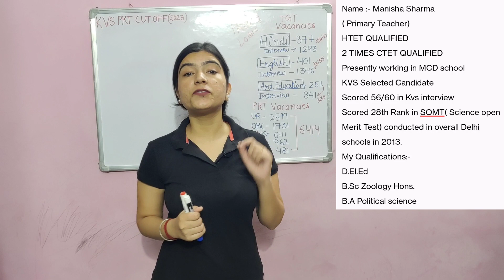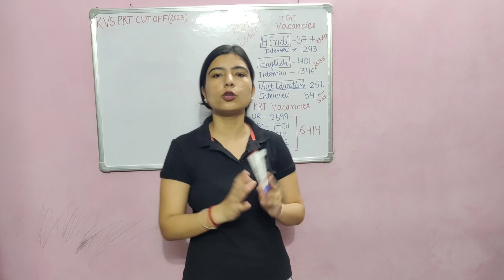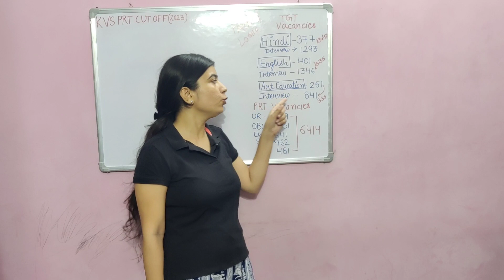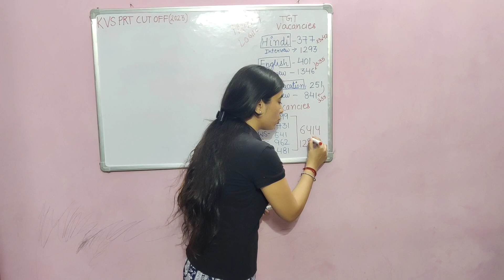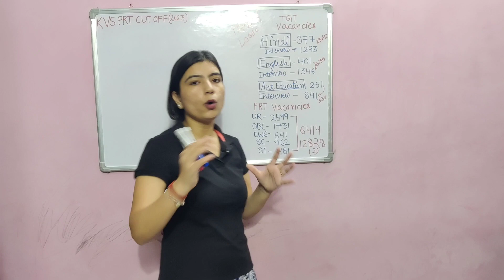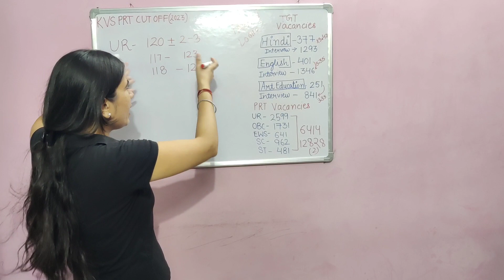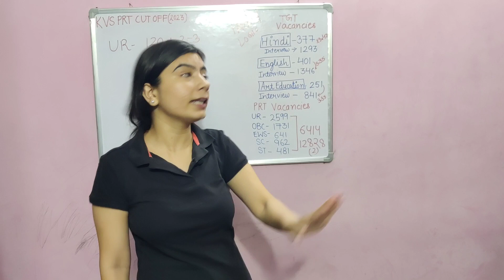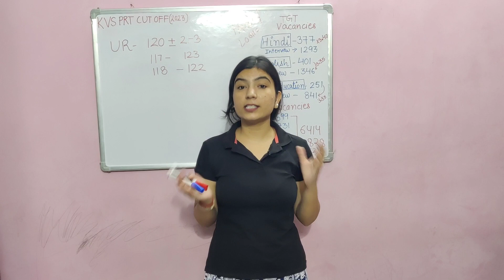KVS PRT 2023 CUT OFF | Interview tyari shuru kare ya nhi?| KVS PRT INTERVIEW PREP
This video about the kvs result or kvs prt 2023 cut off marks. KVS is going to announce result soon. Keep working hard and achieve the best
We have started the kvs interview series for better preparation for the interview.